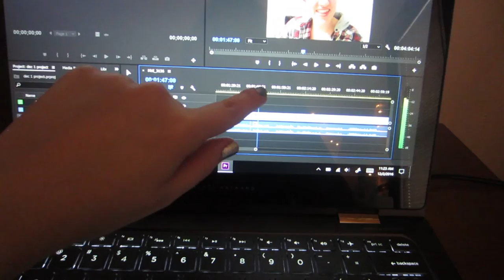MY LAPTOP ALMOST GOT STOLEN | {vlogmas day 2}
Today's vlog is basically a giant storytime about what happened to my new laptop. CRISIS AVERTED THOUGH!